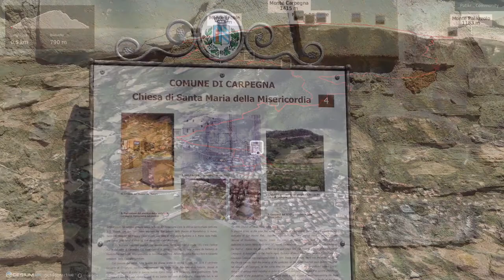Escursione in Pesaro-Urbino: Carpegna - Cippo - Monte Carpegna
Percorso ad anello effettuato partendo da Carpegna per arrivare in cima al Monte Carpegna passando anche attraverso il Cippo.

Fonte
Community
Missener Straße 18
87509 Immenstadt